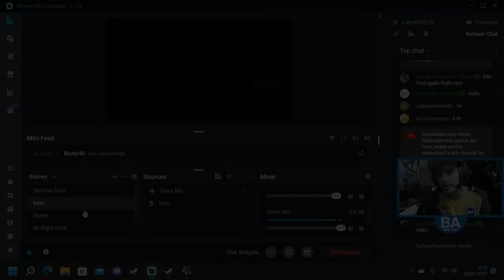Euro Truck Simulator 2 LIVE - Convoy MP (28/01/22)